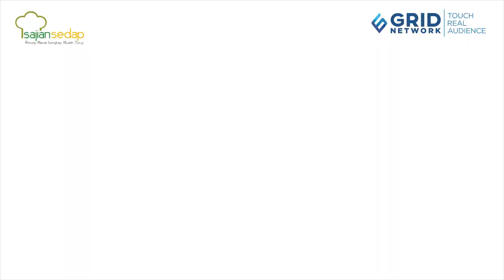HANGATNYA TEH JAHE LEMON PENURUN KOLESTEROL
HANGATNYA TEH JAHE LEMON PENURUN KOLESTEROL, 15 menit saja untuk membuatnya

Bahan:
4 bks teh celup
50 gr jahe, bakar, memarkan
5 lbr daun jeruk, buang tulang daunnya
150 gr gula pasir
2 sdm air jeruk lemon
750 ml air

Produser Eksekutif: Intan Yusan Septiani
Penulis Resep: Indri, Resi, Qorin, Ruth
Penulis Naskah: Zahra
Peraga: Resi, Indri, Qorin, Ruth
Fotografer: Andrian, Osyad, Bram, Yudi
Videografer: Andrian, Osyad, Bram, Yudi
Video Editor: Andrian, Osyad, Bram, Yudi